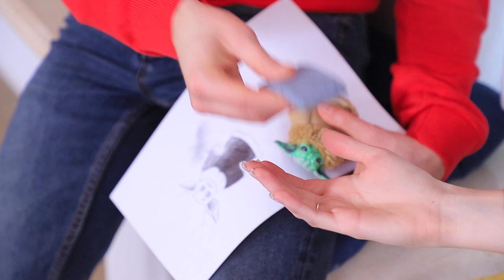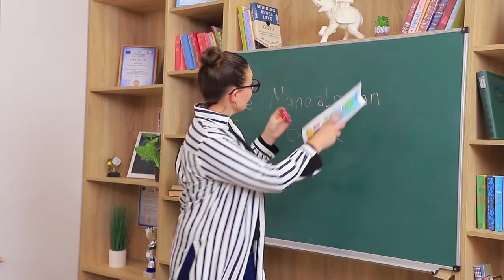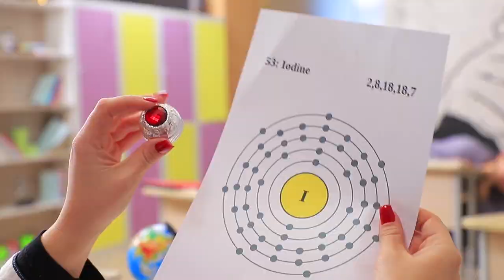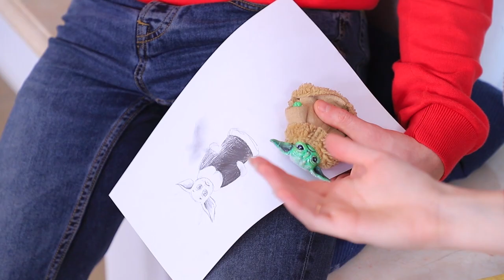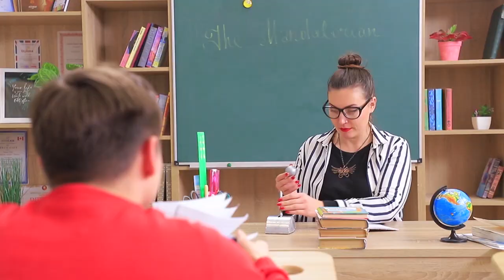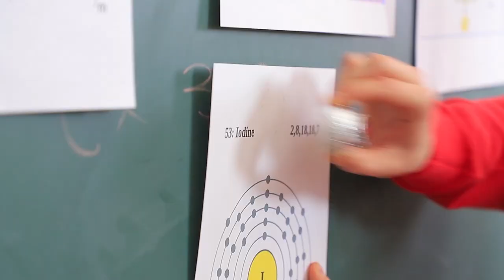Fajne i Użyteczne Przybory Szkolne! 9 Przyborów Szkolnych Mandalorczyka Które Zrobisz Samemu!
Chcesz mieć najfajniejsze przybory szkolne w klasie?  Wiemy jak kto zrobić! I dziś pokażemy jak jak zrobić przybory szkolne prosto z Mandaloru!

Przyrządy i materiały:
● Styropianowa kulka
● Nóż do tapet
● Dziurkacz
● Pistolet na klej na gorąco
● Marker
● Chropowata pasta
● Akrylowa farba
● Filc
● Połówki koralików
● Sztuczne włosy
● Kurze nóżki
● Zakrętka od kosmetyków
● Temperówka
● Chromowana farba
● Połyskliwy lakier
● Zwilżacz
● Długopis
● Piłeczka do ping ponga
● Kartonowe opakowanie cylinder
● Gruba tektura
● Modelina
● Narzędzie modelarskie
● Paciorki
● Matowy lakier
● Wata
● Płaszcz lalki
● Zielony marker
● Duża plastikowa zakrętka
● Magnes
● Świeczka
● Plastikowa butelka
● Metaliczna taśma
● Czerwony kryształ górski
● Gotowe ciasto piernikowe.
● Foremka do ciastek anioł
● Polewa
● Karteczki samoprzylepne
● Pojemnik
● Drut
● Złącze zaciskane
● Gumka
● Gumka do ugniatania
● Spinacze
● Niebieska farba świecąca w ciemności
● Koszyk